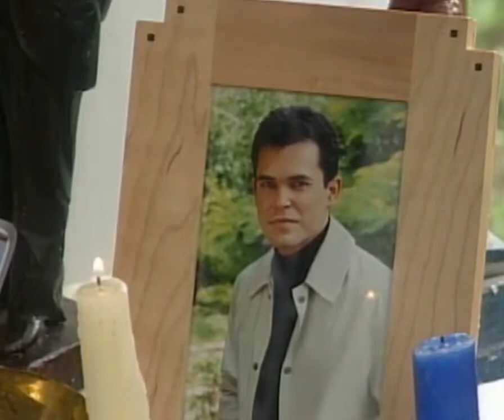Angélica Pecado (Capitulo 44)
Angélica recibe otro regalo y les exige a los jóvenes que se lo llevan que le digan quién están enviando los presentes.